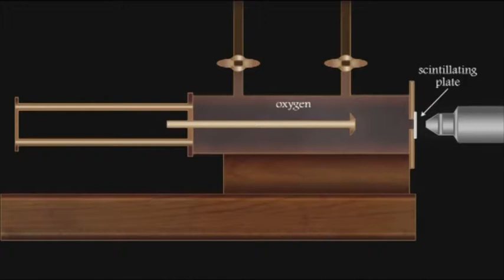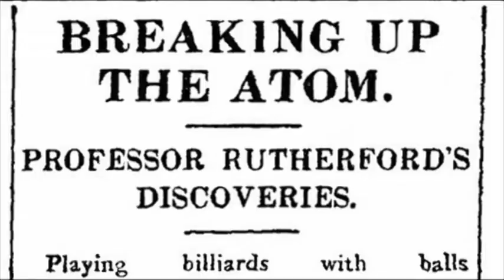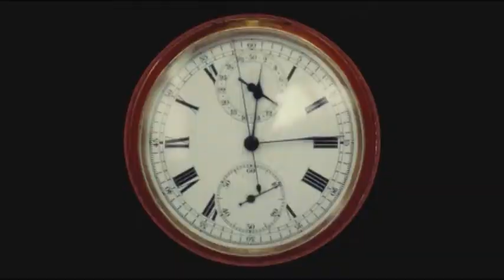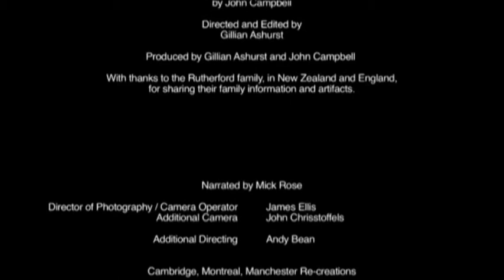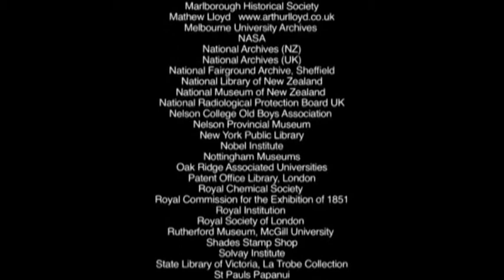Atom Splitting - John Campbell